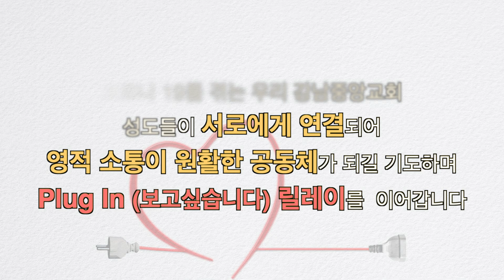[강남중앙교회]20210408_Plug In(보고싶습니다)_이예은청년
Plug In(보고싶습니다)는 코로나 시대에 강남중앙교회 교인들과의 연결을 위한 릴레이 이벤트입니다